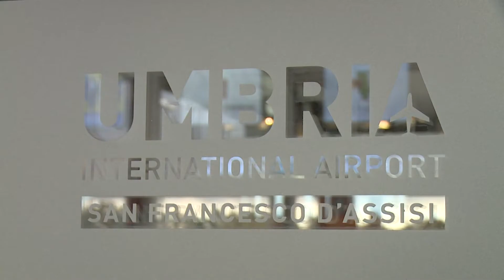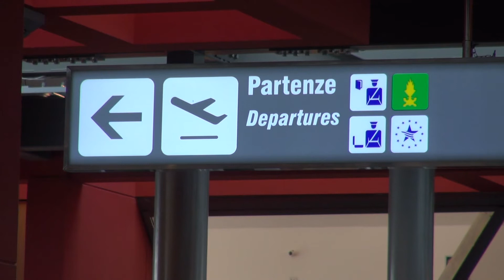Aeroporto San Francesco, la regione pensa ad una nuova governance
Di Pierfrancesco Carcassi nel Tg del 28/01/2020